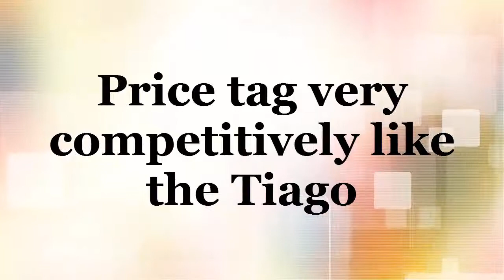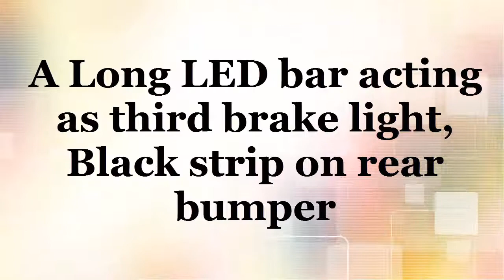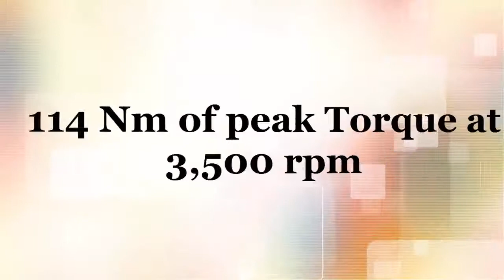Tata Tigor Sedan’s India Launch